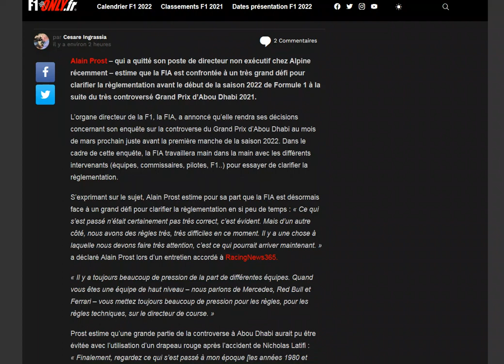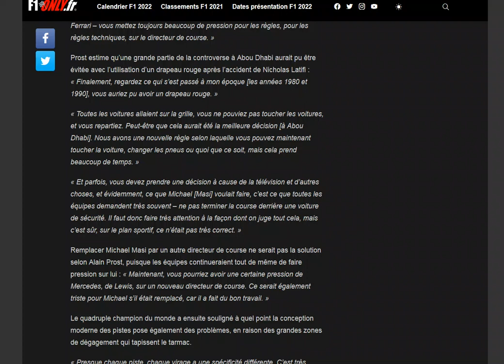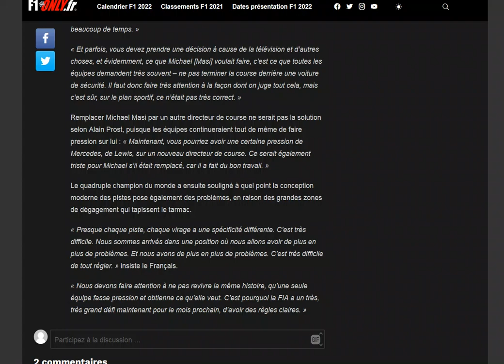Prost : Michael Masi ne doit pas être remplacé, il fait du bon travail !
Non Alain...